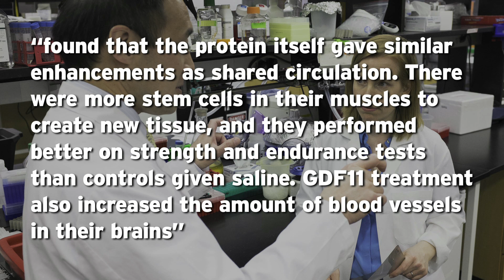Young Blood Reverses Aging!! - Science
Researchers discovered a protein in blood that can restore youthful health benefits!

DeFranco Does LA is May 9th, come join us! Limited number of tickets available:

Attention: SourceFed
6433 Topanga Canyon Blvd. #805